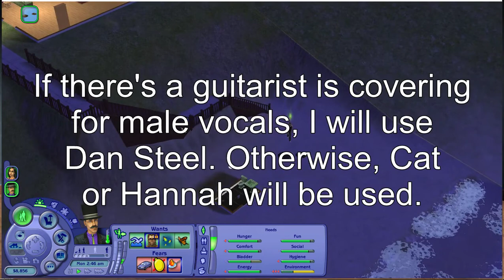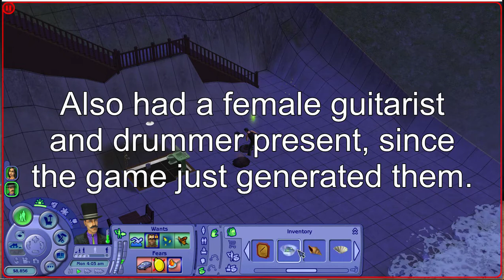Let's Play: The Sims 2 Bon Voyage: Part 11: There's Your Guitar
Now you can be like your sister, Nancy.

In this Let's Play of The Sims 2, we focus on a couple primarily focusing on vacationing, collecting mementos, and meeting Bigfoot! All of which done in a custom neighborhood of mine that was made in 2021. Expect a bit of money grinding here and there, but we'll need a bit for vacationing.